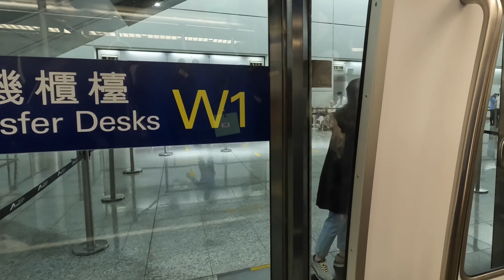0+3 從多倫多入境香港流程全曝光￼